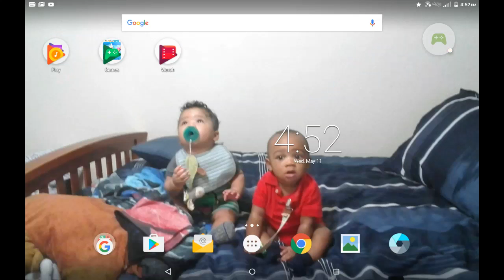GU fuuuuuuuuu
It's about shooting